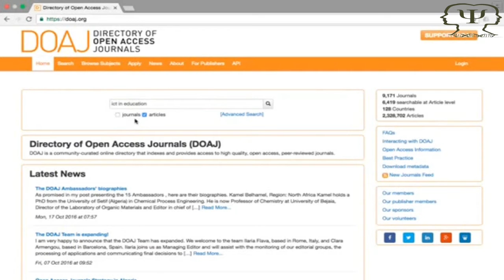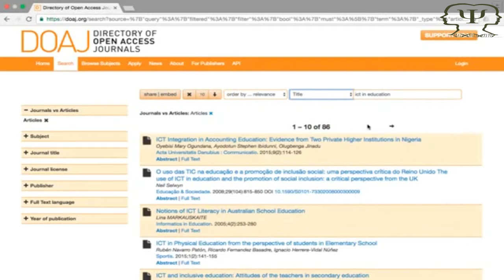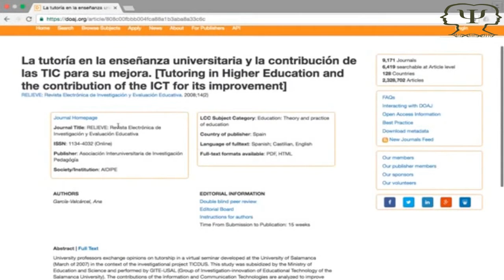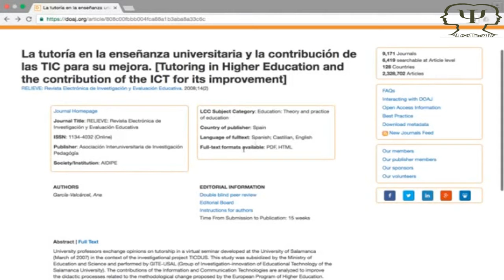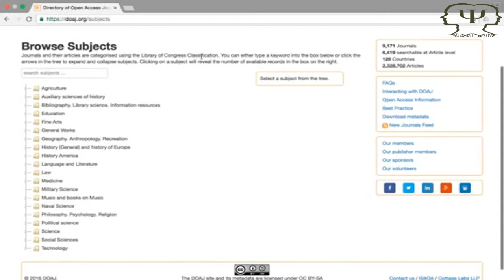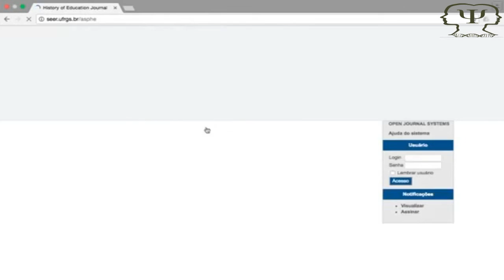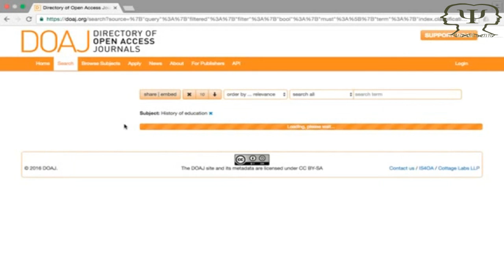CACyPMx. TUTORIAL: Uso del Directory of Open Access Journals. Mtra. Ivonne Lujano Vilchis Tutorial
En ésta ocasión la Embajadora de DOAJ en América Latina, Mtra. Ivonne Lujano Vilchis nos muestra cómo buscar un artículo o revista en la página del DOAJ. Es sencillo y de mucha utilidad.